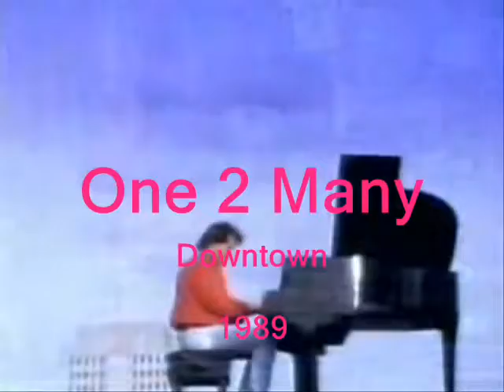One 2 Many Downtown 1989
All rights to One 2 Many